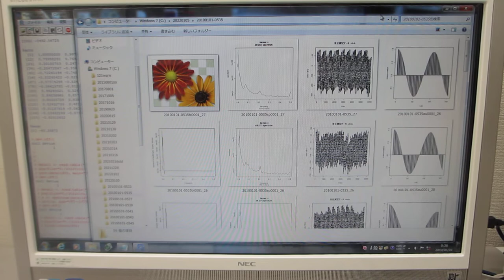超音波実験（表面弾性波の相互作用）に関する音圧データ解析